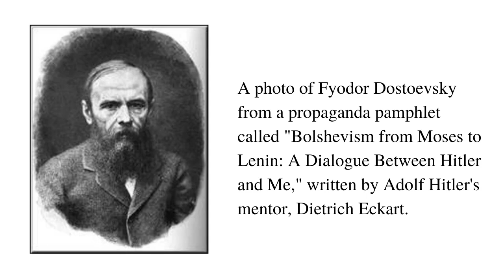Jordan Peterson and Adolf Hitler: In Dialogue (Act One, Scene Three)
Most of the Peterson quotes come from Maps of Meaning: The Architecture of Belief and 12 Rules for Life: An Antidote to Chaos.

For there to be so much overlap between Jordan Peterson’s writing and the written and spoken text of Adolf Hitler, and for this to be the upshot of coincidence, is a linguistic impossibility. As to the charge that I’m taking Peterson’s language “out of context,” Peterson has said that Maps of Meaning is mostly about the Holocaust, and that 12 Rules for Life is essentially a rewrite of Maps of Meaning, indicating that it, too, is largely about the Holocaust.

Indeed, Peterson has said that Rule 7 in 12 Rules has to do with “understand[ing] that you could not only do what the Nazi camp guards did in Auschwitz, but that you could actually enjoy it.” If we add that he routinely lectures on the Third Reich and makes statements about National Socialism that are ambiguous and praiseful—even boastful—this goes toward to establishing context. All meaning is contextual and when making a plagiarism claim, context must be carefully considered. This I have done.

My charge of plagiarism is serious and evidence-based. To understand if the claim is valid, one must critically engage with the evidence. Recognizing plagiarism requires thoughtfully evaluating whether one person has disseminated another person’s words, phrases, register, meaning, perspective, style, structure, or ideas for the purpose of acquiring power—which I effectively argue Peterson has done thousands of times.

The Devil and His Due is not a hoax. On the contrary, it describes a hoax perpetrated by Jordan Peterson on nearly everyone.

If you’re going to shoot the messenger, it might be advisable to first read the message.

Use this link to check out the Look Inside! feature on Amazon.